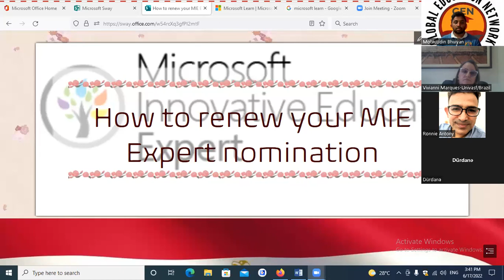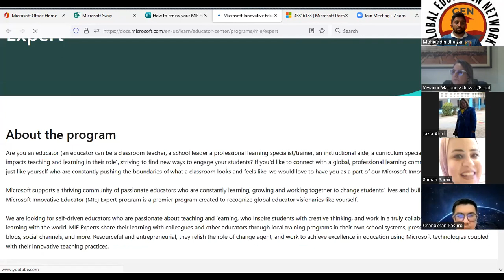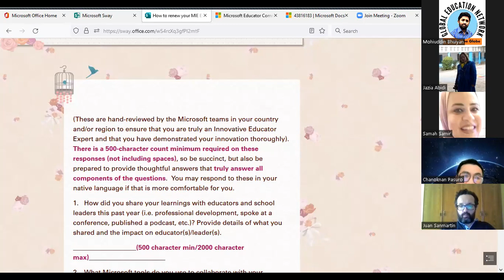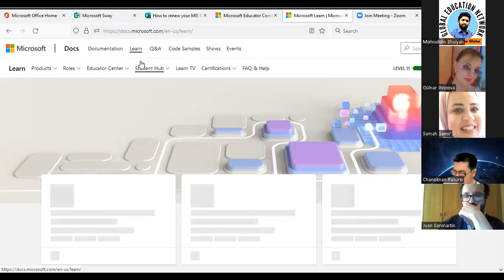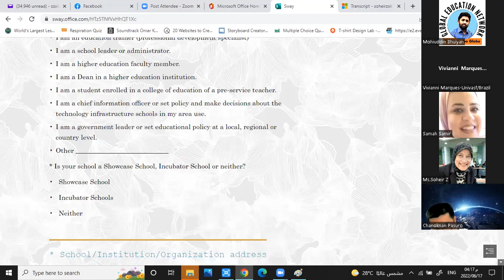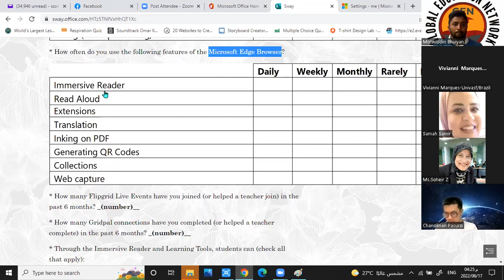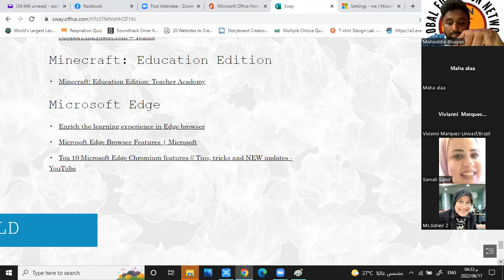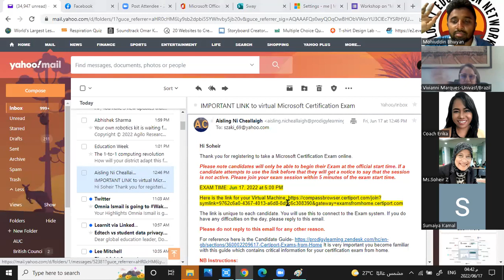International workshop on "MIE Expert 2022-23 Application Process"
Self Nomination Process for MIE Expert 2022-23
Visit the below link:-
Global Education Network-GEN